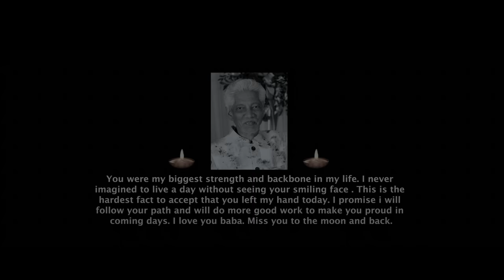RAM BABU GHARA JHIA | OFFICIAL VIDEO | FUNNY ANGULIA | LIPSA | MR DHENKANALIA | BAPI | MANTU CHHURIA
Charan Production presents "Ram Babu Ghara Jhia" in association with The Entertainer
Groove this new year with the beats of Ram Babu Ghara Jhia.

Starring: Funny Angulia(Bunty R Samal), Lipsa Tripathy & Mr Dhenkanalia
Cast : Bapi, Gaga
Directed By : Babu D
Associate Director : Gudu, Gaga, Romy
Production Executive : Pasa
Production Manager : Bunty Jena
Production Head : Rajesh
DOP: Akshay Kumar Nayak
Asst. DOP: Muna
Choreographer: Badmash Bunty
Art Director : Linkan Pattanaik
Make-up : Pramod
Editor: KD Sipun
DI: Ripan
Publicity Design: Nandan Goswami
Special Apperance : Sura Routray

Audio Credit
Singer: Mantu Chhuria
Music Director: Asad Nizam
Lyrics: Ranjan
Tag Line: Kapileswar

ram babu funny angulia
odia funny angulia songs
angulia bunty odia songs

_ANTI-PIRACY WARNING_
This content is Copyright to Charan Production. Legal action will be taken against those who violate the copyright of the following material presented!
|new year odia dance song  | ram babu ghara jhia dj song | ram babu ghara jhia dj | ram babu ghara jhia dj status | ram babu ghara jhia status | khordha toka | sura routray songs